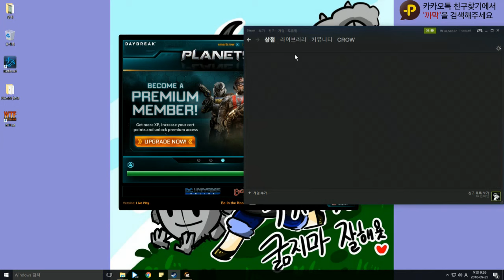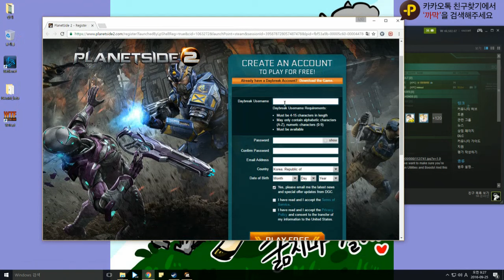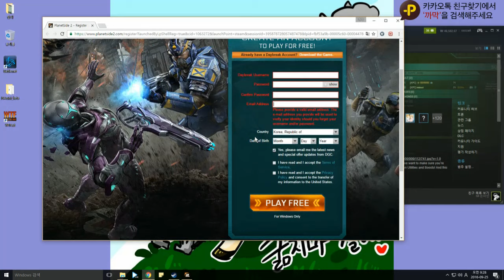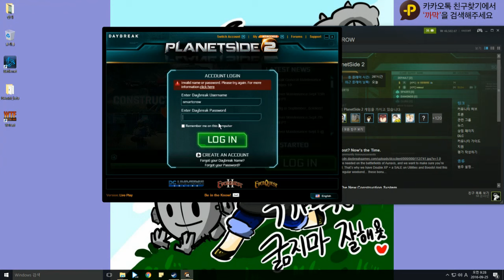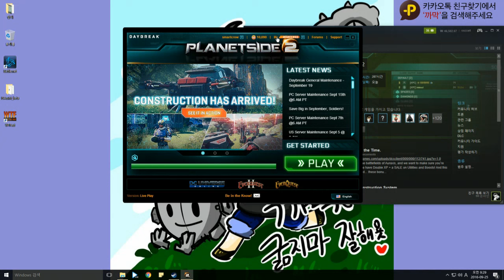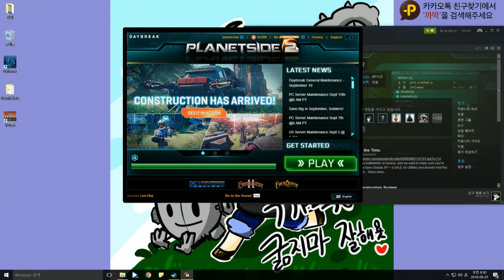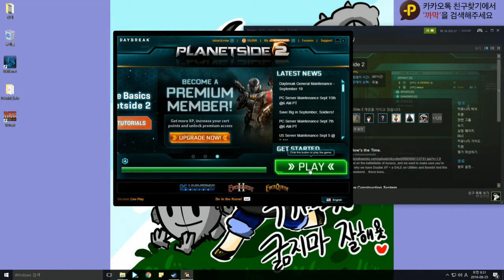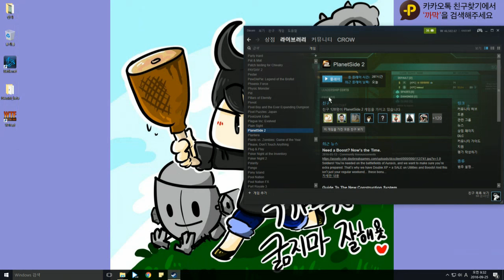플래닛사이드2 A to Z / 기초부터 배우자 #1